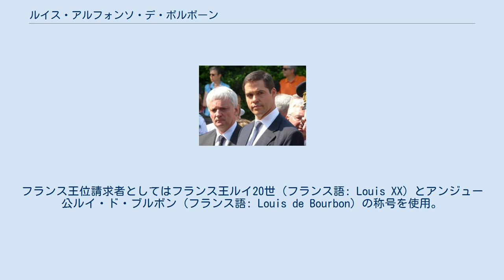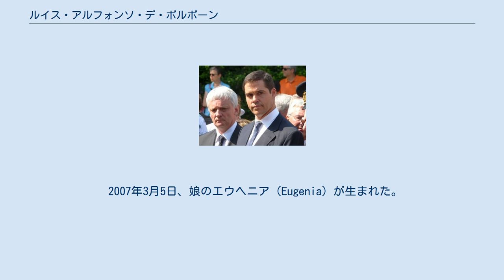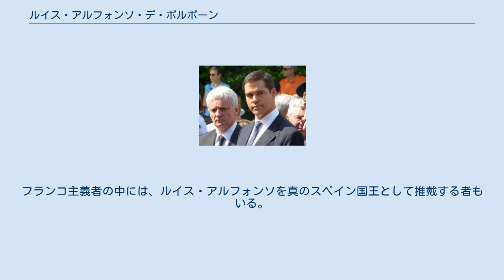ルイス・アルフォンソ・デ・ボルボーン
スペイン・ブルボン家
ルイス・アルフォンソ・デ・ボルボン・イ・マルティネス＝ボルディウ（スペイン語: Luis Alfonso de Borbón y Martínez-Bordiú, 1974年4月25日 - ）は、スペインの銀行員で、フランスの王位請求者。
 ボルボン家（スペイン・ブルボン家）の一族で、レジティミスト（フランス語: légitimistes、正統王朝主義者）がブルボン朝のフランス王位継承者と主張している。
フランス王位請求者としてはフランス王ルイ20世（フランス語: Louis XX）とアンジュー公ルイ・ド・ブルボン（フランス語: Louis de Bourbon）の称号を使用。
 フランス王ルイ14世の孫のスペイン国王フェリペ5世の子孫にあたることが根拠になっているが、フェリペ5世は1713年にユトレヒト条約でフランス王位請求権を放棄していることから、オルレアニスト（オルレアン王朝派）は彼をフランス王とするのは不適格と主張している。
 スペイン王アルフォンソ13世の次男セゴビア公ハイメ・デ・ボルボンの嫡流の孫であるが（現スペイン王室はアルフォンソ13世の四男の系譜）、セゴビア公は聴覚障害のためにスペイン王位継承権を放棄したため、ルイス・アルフォンソにスペインの王位継承権はない。
スペイン総統フランシスコ・フランコやヴィクトリア女王の子孫でもある。
 1974年、スペイン王アルフォンソ13世の次男セゴビア公ハイメ・デ・ボルボンの長男であるカディス公アルフォンソ・デ・ボルボン・イ・ダンピエレの次男としてマドリードで生まれた。
母である第2代フランコ女公爵ドニャ・マリア・デル・カルメン・マルティネス＝ボルディウ・イ・フランコは総統フランシスコ・フランコの娘カルメン・フランコの娘であり、したがってルイス・アルフォンソはフランコ総統の曾孫にあたる。
 1975年3月20日、アンジュー公およびセゴビア公を称していた祖父ハイメ（“フランス王アンリ6世”）の死去により、父アルフォンソが“フランス王アルフォンス2世”となり、同時にアンジュー公の称号も継承した。
ルイス・アルフォンソは1981年9月19日に父からトゥーレーヌ公に叙され、1984年2月7日に兄フランシスコが自動車事故で死去したため、代わってブルボン公の称号を帯びた。
 1989年1月30日、父アルフォンソがアメリカ合衆国コロラド州のビーヴァー・クリークでのスキー事故により死去した。
これを受けて、ルイス・アルフォンソが正統派の支持するフランス王家の長“ルイ20世”となり、アンジュー公の称号も継承した。
ただしカディス公の称号は、スペイン政府が1987年に、世襲の称号ではなくこの称号はスペイン王室のみに属すると主張したため、用いていない。
 ルイス・アルフォンソはリセ・フランセ・ド・マドリードに通った後に大学で経済学を学び、BNPパリバマドリードに勤務した。
母のいるフランスを定期的に訪れてはいるものの、もっぱらスペインで暮らしている。
2003年11月にベネズエラ出身のマリア・マルガリータ・バルガス・イ・サンタエージャとの婚約が発表され、翌2004年11月にドミニカ共和国のラ・ロマーナで結婚式を挙げた。
しかし、スペイン国王フアン・カルロス1世やスペイン王族はこの結婚式に出席しなかった。
これはフアン・カルロス1世が、自身の父方の従甥にあたるルイス・アルフォンソがボルボン家の傍系（現スペイン王家の系統を嫡流とする場合）にもかかわらず、アンジュー公およびフランス王家の長の称号を名乗っていることを好んでいないのが理由と言われている。
ルイス・アルフォンソとマリア・マルガリータの2人は、2005年からベネズエラで暮らしていた。
 ルイス・アルフォンソは、2006年の母マリア・デル・カルメンの3度目の結婚式に出席しなかった。
これは彼が、母のセレブリティ的な生活観と、自身が尊敬する母の前夫ジャン＝マリー・ロッシからの離婚を嫌っていたからだと言われている。
 2007年3月5日、娘のエウヘニア（Eugenia）が生まれた。
エウヘニアは同年6月にパリ駐在ローマ教皇庁外交使節館で教皇使節のフォルトゥナート・バルデッリから洗礼を受けた。
フランスの正統派はエウヘニアを王女ウジェニー・ド・ブルボン（Eugénie de Bourbon）殿下として認めて...